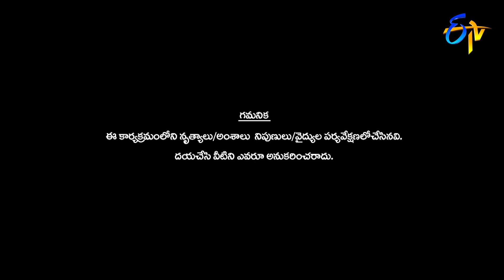Intro | Dhee Champions | 8th July 2020 | ETV Telugu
Pradeep takes the stage and welcomes energetic judges and team leaders Aadi, Varshini, Sudheer and Rashmi.